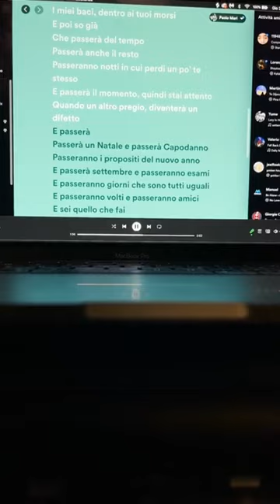Gondola 🌊🤞🏻✨ music musica gondola concerto